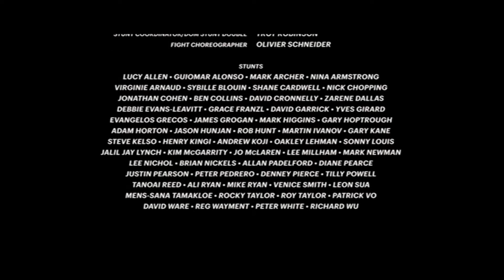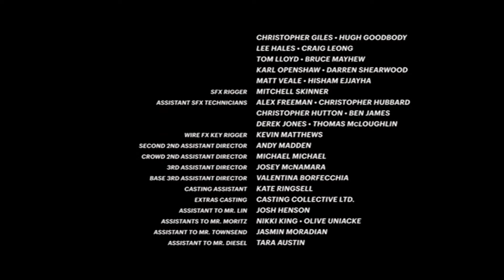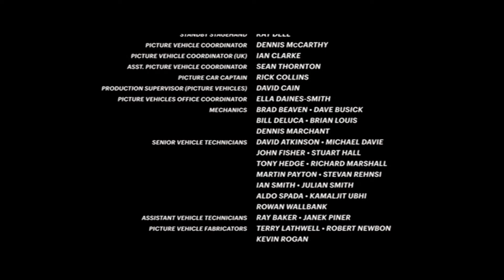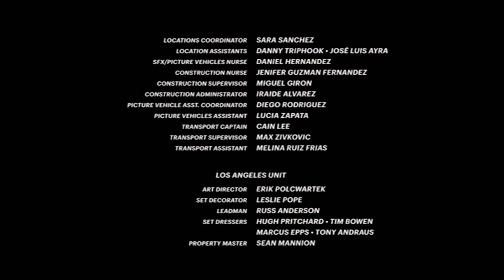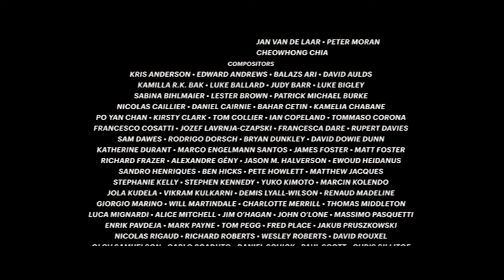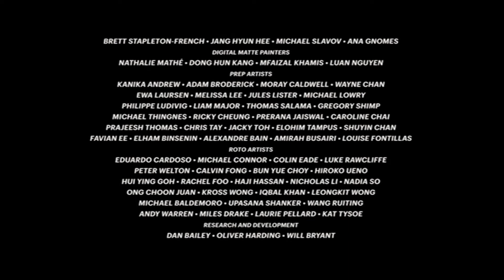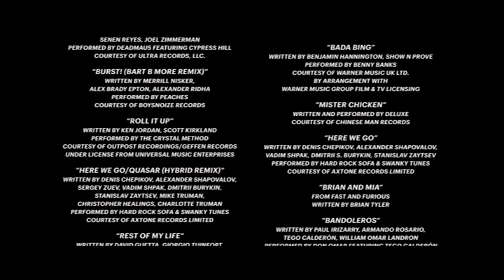Movie End Credits #287 Fast and Furious 6 (VISUAL ONLY)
From my German DVD